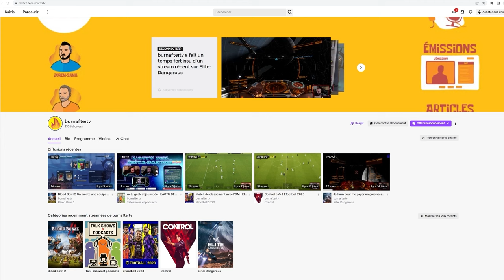Narrative designer : respecter le LORE des grosses licences | GOLDORAK | ALIENS | Thibaut Claudel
Goldorak Le Festin des Loups et Aliens : Dark Descent ont un point commun, et il s'appelle Thibaut Claudel, le narrative designer derrière l'histoire de ces deux jeux.

Dans cette interview, plongez dans l'univers fascinant de ces 2 franchises et découvrez les coulisses de la création narrative de deux œuvres emblématiques.

🎥 Au Programme :
    🌟 Entretien avec Thibaut Claudel sur son parcours et sa passion pour l'écriture.
    🚀 Analyse approfondie de ses choix narratifs dans Goldorak Le Festin des Loups.
    🛸 Exploration du lore d'Aliens : Dark Descent et de la mise en place de la narration à plusieurs niveaux.